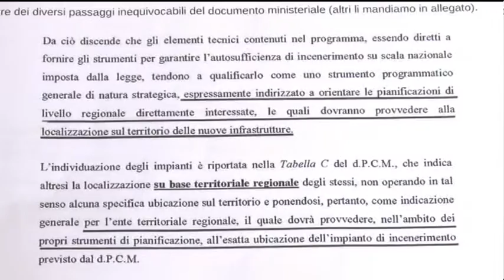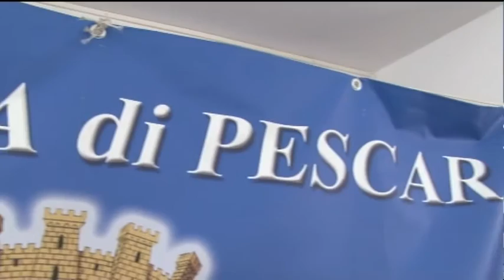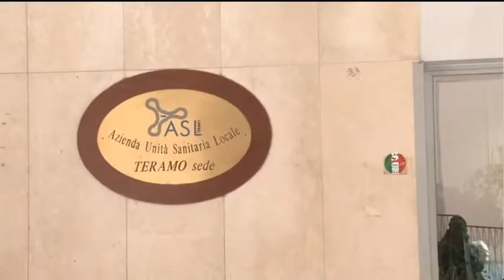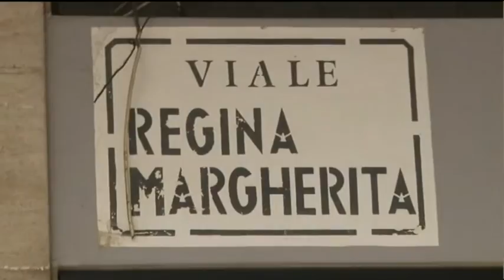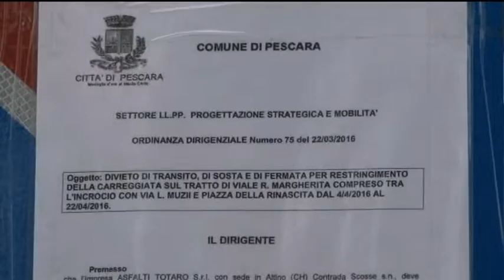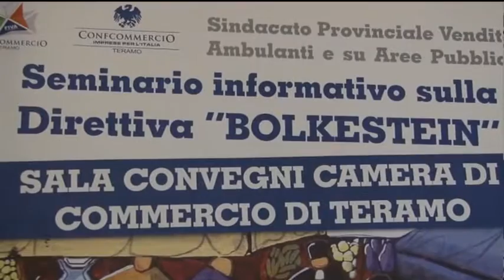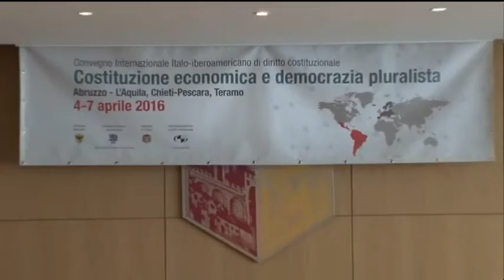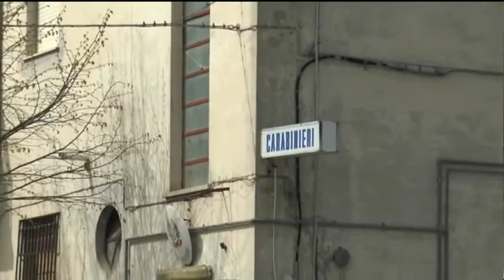TgSei Edizione della notte Martedì 5 aprile 2016